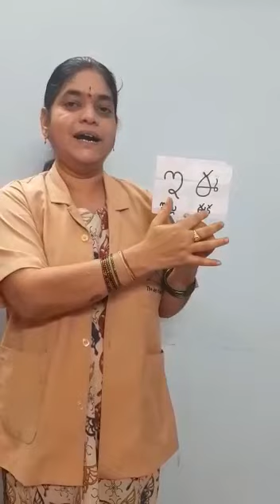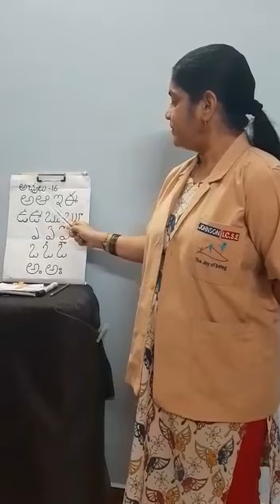U.KG- Telugu Letters